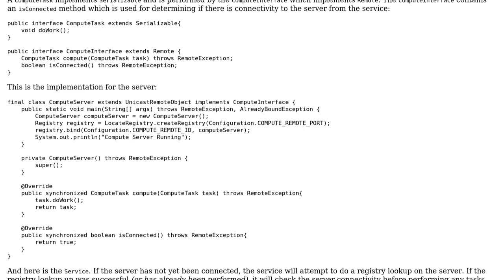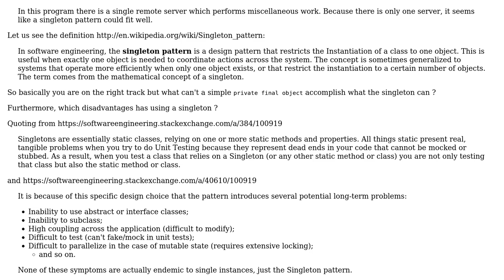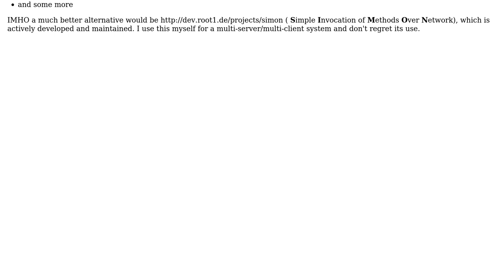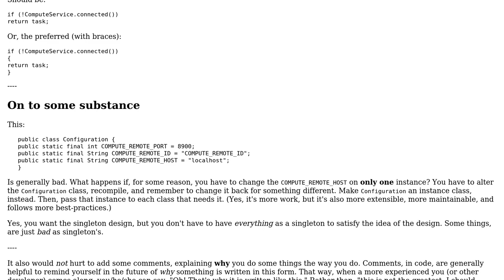Code Review: Singleton-ish RMI Server (2 Solutions!!)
Code Review: Singleton-ish RMI Server

With thanks & praise to God, and with thanks to the many people who have made this project possible! | Content (except music & images) licensed under CC BY-SA | Music | Images & others | With thanks to user Heslacher user flakes user Der Kommissar and the Stack Exchange Network Trademarks are property of their respective owners. You are responsible for your own actions.